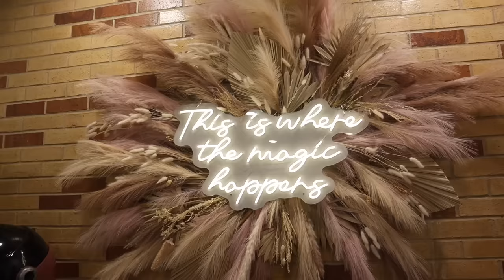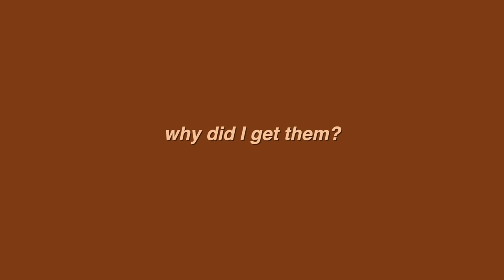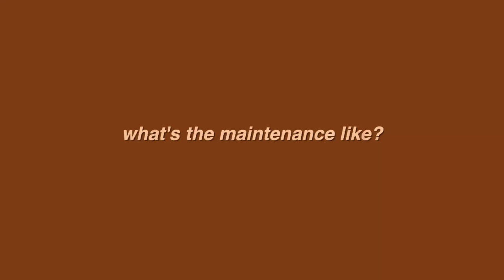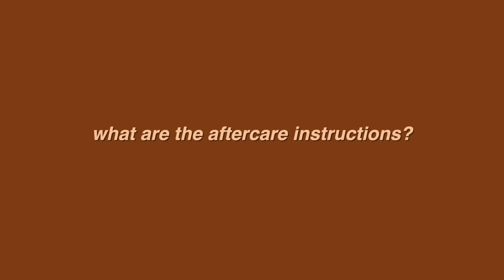GETTING BEADED ROW EXTENSIONS | VLOG + Q&A + FIRST 24 HOURS WITH THEM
IN THIS VLOG:
Sports bra
Silk scrunchies

ABOUT ME